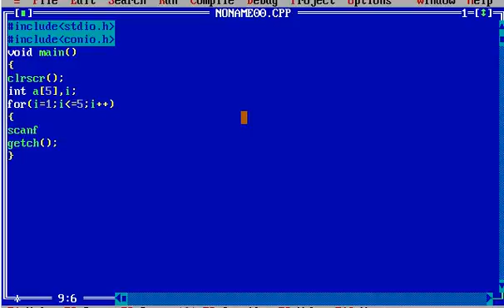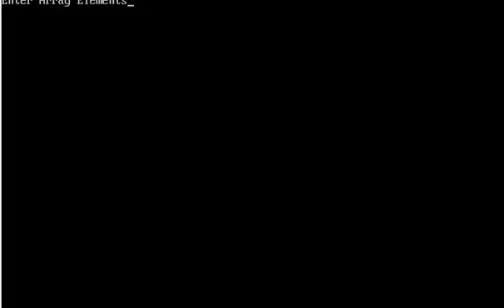C Lanaguage Program to Print Even Elements of an Array